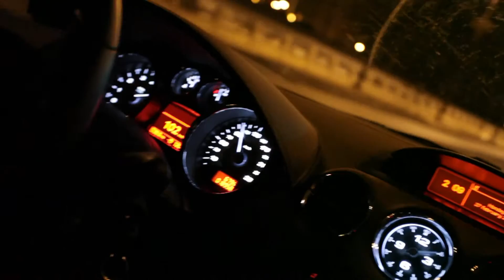Peugeot RCZ - You Belong to Me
Romanian Clip